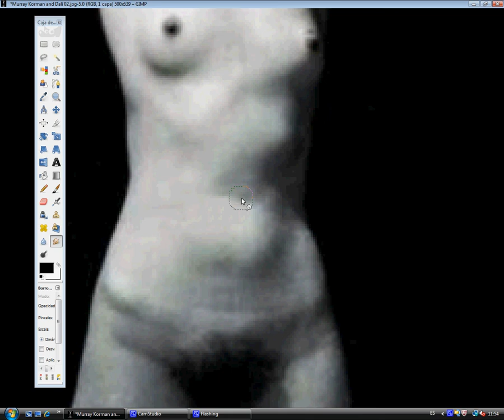Murray Korman and Dalí corrected twice / Murray Korman y Dalí corregidos dos veces